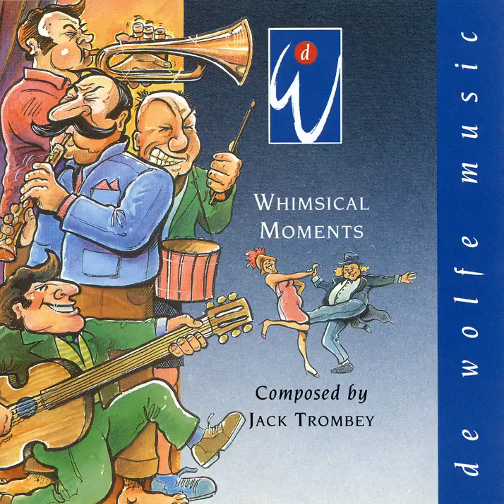You Big Bassoon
Perky. Nostalgic light Orchestral Moods. De Wolfe offers over 80,000 tracks from 12 production music labels covering most genres of music, all for download and use in your productions large or small.